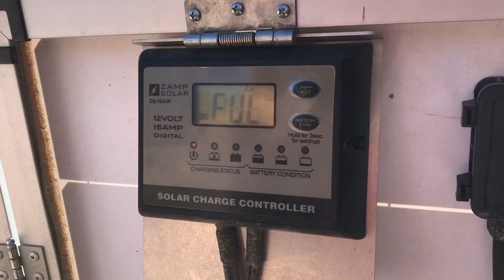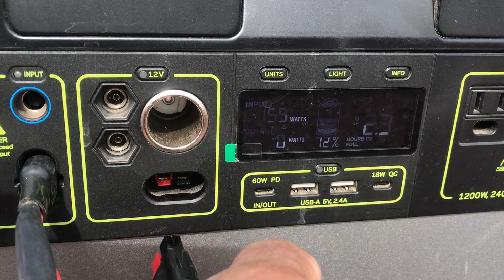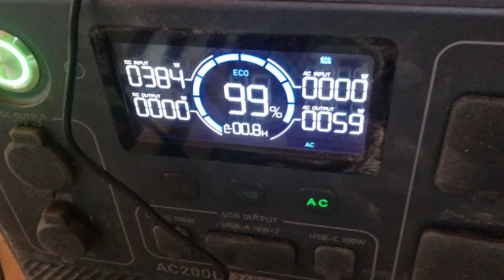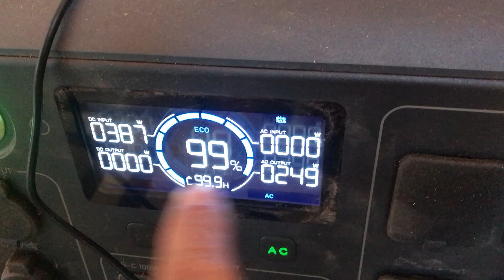CHEAP OFF GRID SOLAR HACK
In this video we share how to built our 3000 watt off grid solar system for 350 bucks. This is a Cheap Off Grid Solar hack that if you look for deals you can build this for cheap. Cheap off grid solar.

We are Scot & Ariane and our Nomadic Idea is to travel the country in our vintage 1976 Airstream Argosy. Our idea is to live a minimal life and, explore  the freedom of RV life. We would love if you joined and came along with us.

Join our YouTube Members Only Content AND have an opportunity to boondock on our Northern Arizona 40 acre property

Our Airstream Argosy Renovation from Start to Finish on our Playlist

Links to gear mentioned in this video
10AWG 3.3FT Solar Connector to SAE Adapter 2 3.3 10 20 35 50 FT SAE Solar Panel Extension Cable

2FT 10AWG SAE Power Socket Sidewall Port to O Ring Connecters Extension Cord Cable with 10A 15A 20A 25A 30A Fuse Compatible with Solar Generator Battery Charger, for Solar Accessories

BLUETTI AC200L Portable Power Station, 2048Wh LiFePO4 Battery Backup

Goal Zero Yeti Portable Power Station - Yeti 1500X w/ 1,516 Watt Hours Battery Capacity

Shopping with our Amazon link is free way to help us pump out more content